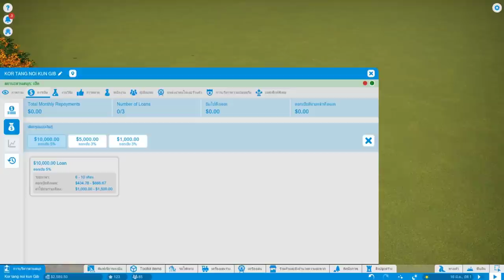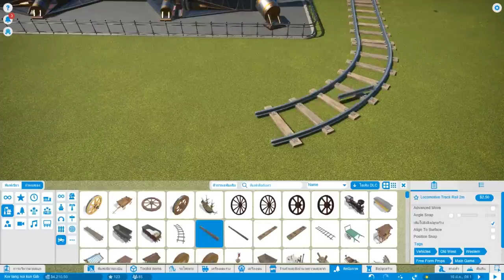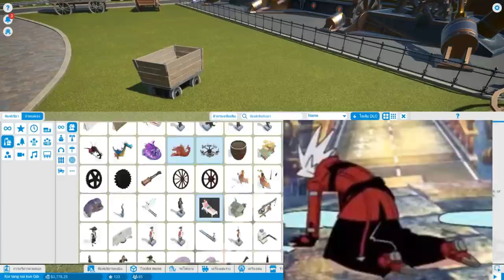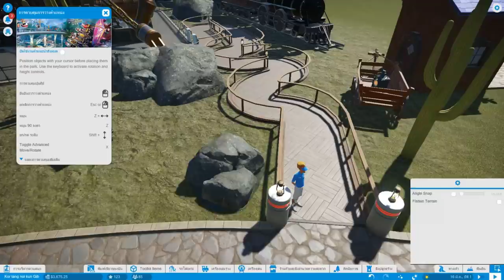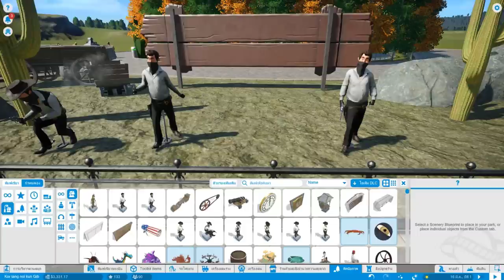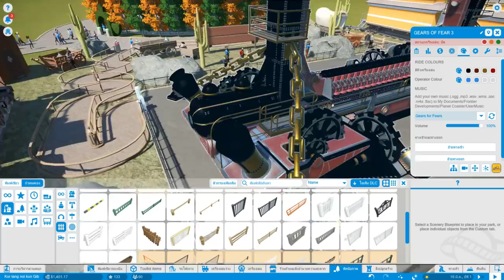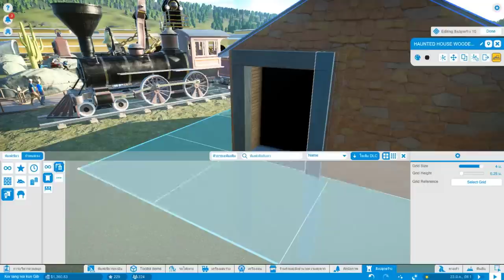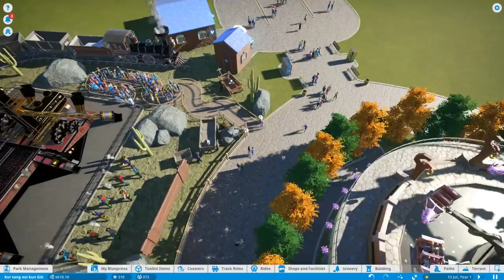เครื่องแรกไม่มัน อันนี้มันพอไหม!! ✨【 Planet Coaster 】# 2